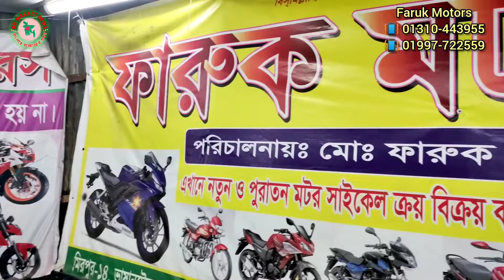ঈদের পরেও চলছে ঈদ ধামাকা | Used Bike Price in Bangladesh 2022 | Old Bike | Faruk Motors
বাইক ক্রয় বিক্রয় বা এই সংক্রান্ত যে কোন তথ্যের জন্য এই ঠিকানা বা মোবাইল নম্বরে যোগাযোগ করুন-

Showroom:- Faruk Motors
Address:- Vasantek Bazar, Mirpur-14, Dhaka.

আপনি যদি আমাদের ভিডিওটি নতুন দেখে থাকেন এবং এই ধরনের আরো ভিডিও দেখতে চান তাহলে আমাদের "BD Market News" নামে ইউটিউব, ফেসবুক পেজ, ইনস্টাগ্রাম ও টুইটার সাবস্ক্রাইব ও ফলো করে রাখতে পারেন।

অতঃপর আপনি যদি একজন ব্যবসায়ী হয়ে থাকেন তাহলে, আপনার ব্যবসা প্রতিষ্ঠান ও পন্যের প্রচার প্রসারের উদ্দেশ্যে বিজ্ঞানের জন্য আমাদের সাথে যোগাযোগ করতে পারেন।

Your queries-
Used bike
Old bike
Recondition bike
Dhaka bike showroom
Bike showroom
Biker rubel
Biker salauddin
Totoman
Fahim vlogs
Arif vlogs
Shakil vlogs
Bahar vlogs
BD vlogs
BD news
Market news
Market view
JR vlogs
Somrat bike gallery
Faruk Motors
Nurjahan Motors
Sonar bangla motors
Bike bazar
Bike bd
Bike zone
Bike village
Bike world
Bike point
Bike vlogs
Bike haat
Bike hat

মাত্র ১২ হাজারে বাইক
মাত্র ১৫ হাজারে বাইক,
মাত্র ২০ হাজারে বাইক,
মাত্র ২৫ হাজারে বাইক,
মাত্র ৩০ হাজারে বাইক,
মাত্র ৪০ হাজারে বাইক,
মাত্র ৫০ হাজারে বাইক,
নিউ কন্ডিশন বাইক,
ফ্রেশ বাইক,
শো-রুম কন্ডিশন বাইক,
ধামাকা অফার,
মাথা নষ্ট দামে বাইক,
বিশ্বস্ত শো-রুম।